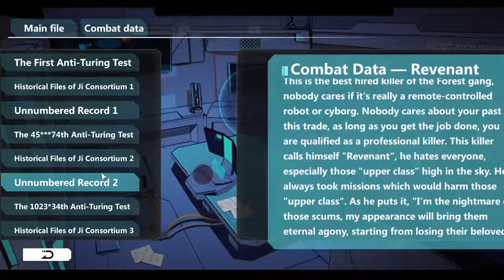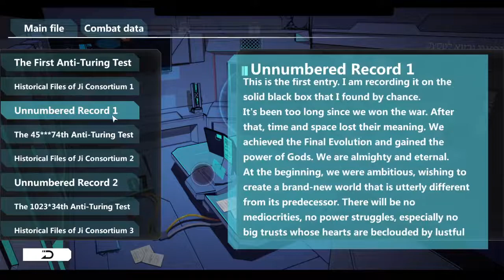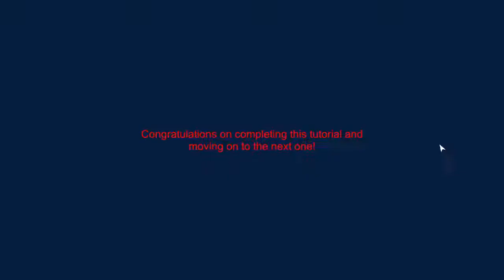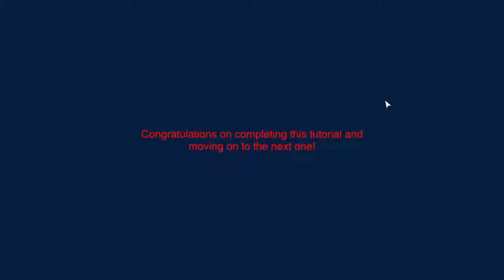Silverain Plays 反图灵测试/Anti-Turing Test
Developed by metagalaxy panda and published by Milk Bottle Studio Anti-Turing Test is a recent early access Deck Building Roguelike, however it is still in need of a lot of polish in balancing its cards and actually providing interesting gameplay.

Its not terrible but at its current price its not desireable either.